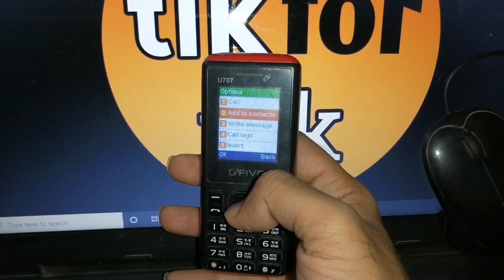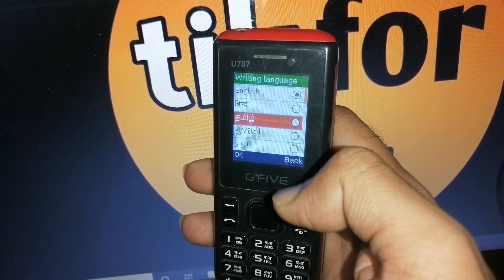gfive u707 me tamil language me contact number kaise save kare !! how to add number in tamil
gfive u707 me tamil language me number kaise save kare
gfive u707 mobile me tamil language me new number kaise save kare
how to add number in tamil language
gfive u707 me tamil language me mobile number kaise save kare